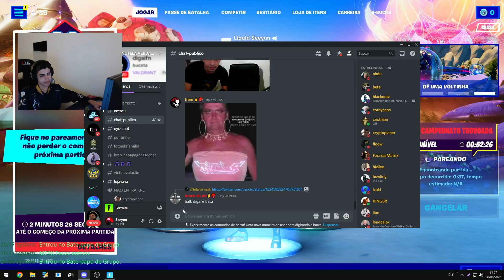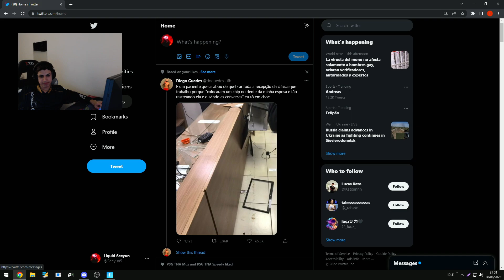SEEYUN E TEUZ NOVO DUO? | GAMEPLAY COMPLETA CAMPEONATO RAPIDO!